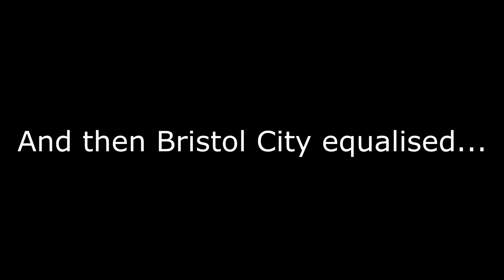Wolves 3 Bristol City 3 - Matchday Vlog and Review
Another matchday vlog, could've been a loss towards the end but Danny Batth made it 3-3 with 5 minutes to go to give us a point